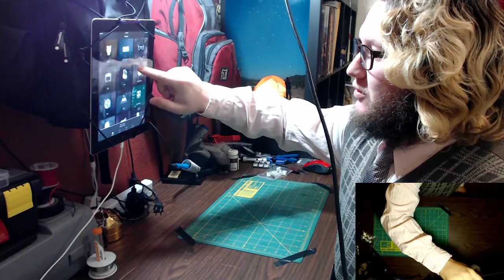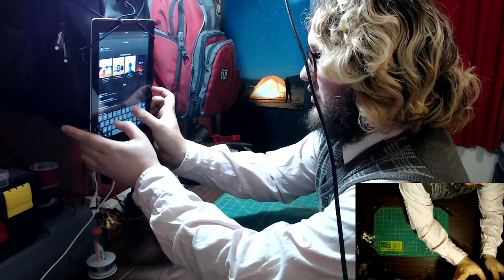Making a 9key Keyboard 2: Electric Fire Boogaloo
meme